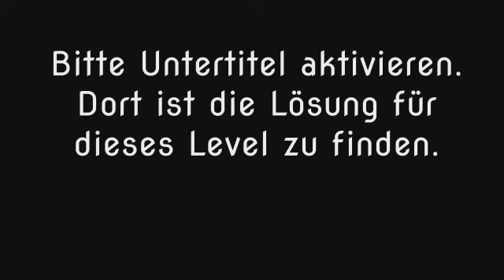Wort Guru - Level 21 (UPDATE: Februar 2019) - Lösung (Immer aktuell!)